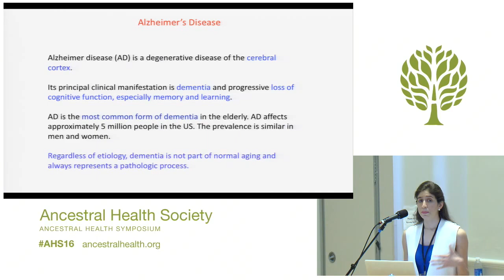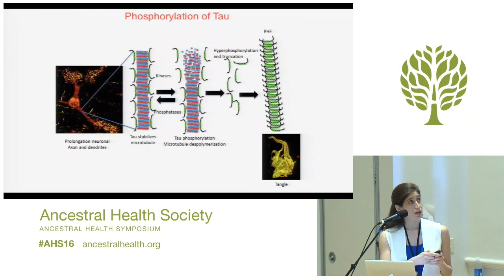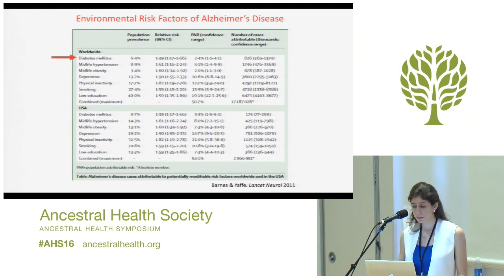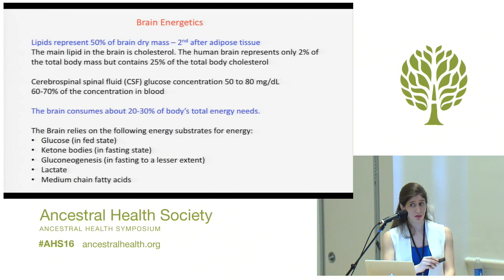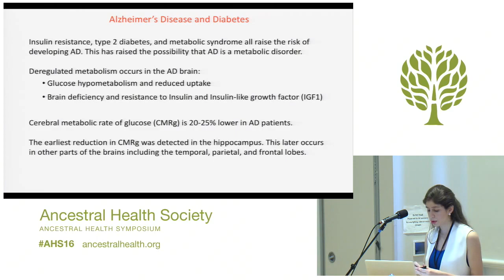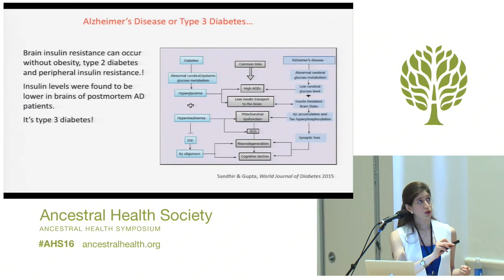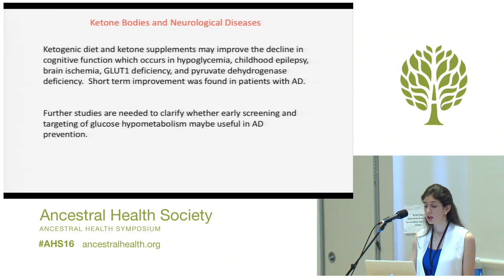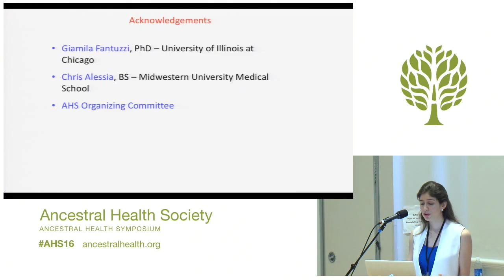AHS16 - Rand T. Akasheh - Alzheimer’s Disease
Alzheimer’s Disease: Pathophysiology and Nutritional Implications
Rand T. Akasheh